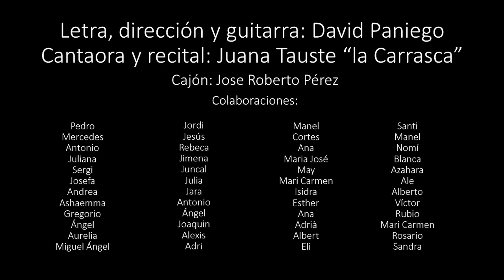Siles te quiere. Juana "la Carrasca" y David Paniego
Canción dedicada al pueblo de Siles.
Presentada para el concurso de cortos Siles Cinema Express 2022.
Letra y guitarra: David Paniego.
Cantaora: Juana Tauste "la Carrasca".